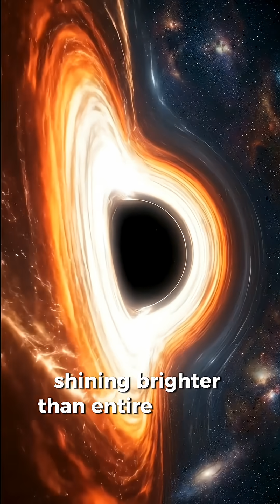Why Black Holes Aren’t Really Black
Black holes are often described as the darkest objects in the universe.
Places where nothing escapes. Not even light.
But that description isn’t entirely true.
In this video, we explore why black holes aren’t actually black, what the event horizon really is, why black holes glow with superheated matter, and how quantum physics predicts they slowly leak energy through Hawking radiation.
Black holes don’t represent emptiness.
They represent hidden information.
And they may hold the deepest secrets of the universe.
This is not science fiction.
This is modern astrophysics.

black holes
why black holes aren’t black
event horizon explained
hawking radiation
interstellar black hole
space documentary
cosmic mysteries
astrophysics explained
universe secrets
black hole accretion disk
space science
existary
dark universe
physics explained
space facts